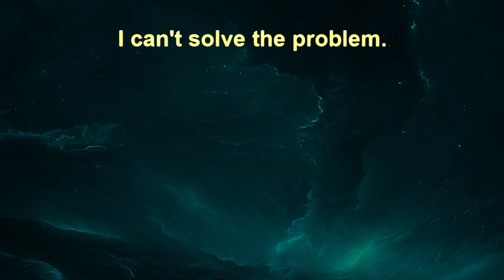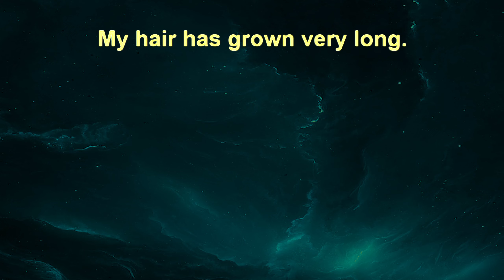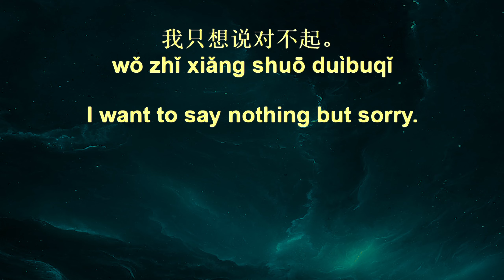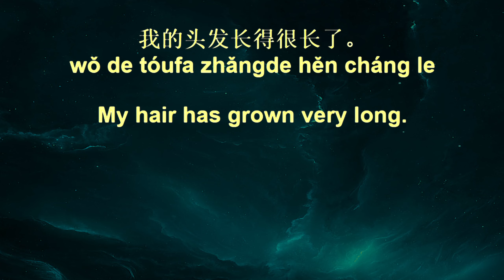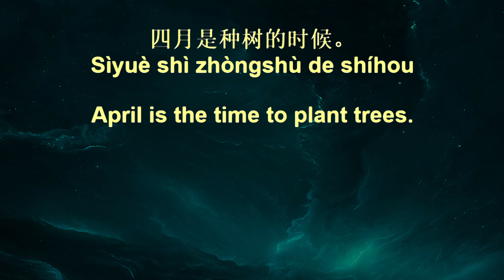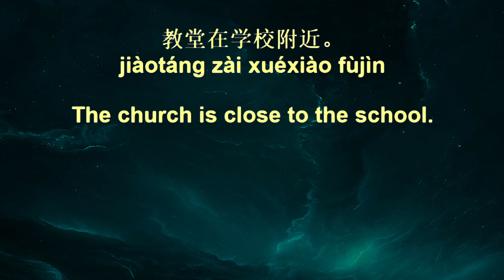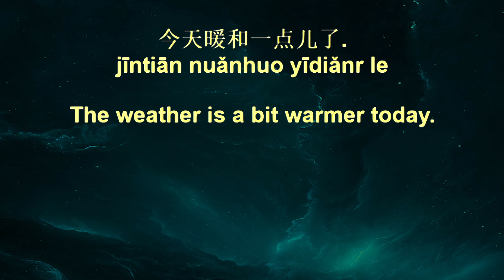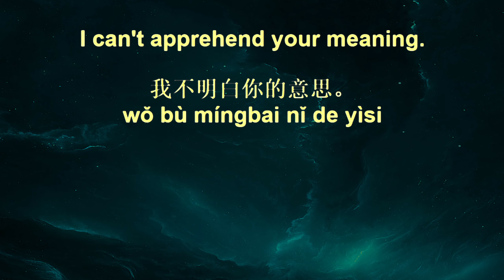10,000 Chinese Sentences+ 19